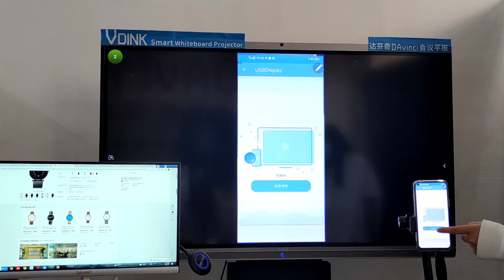Vdink Лучшая индивидуальная цена на цифровую доску, живая доска онлайн, фабрика в Китае